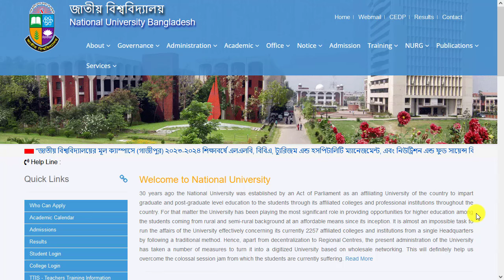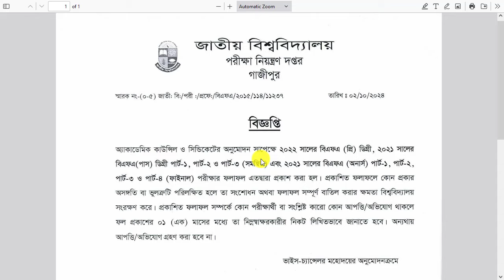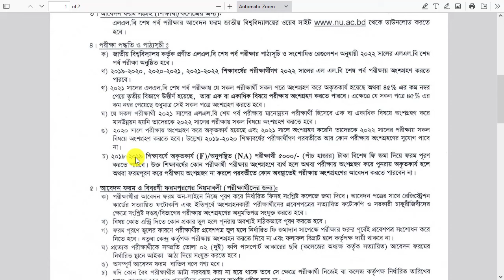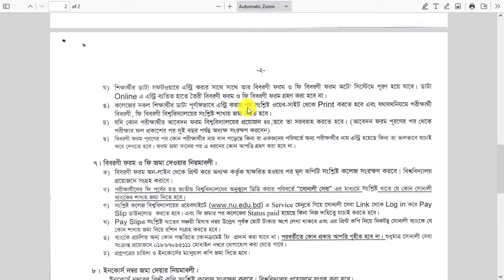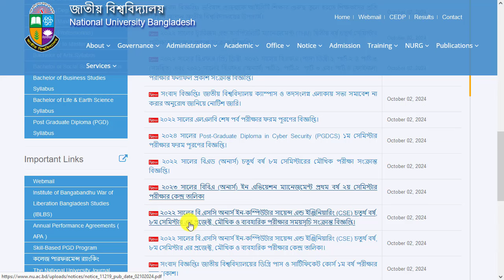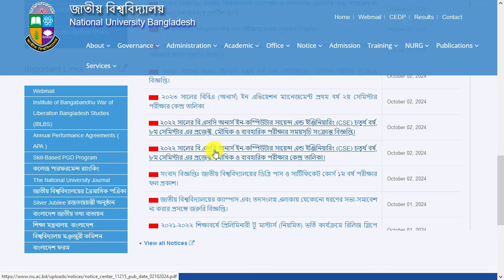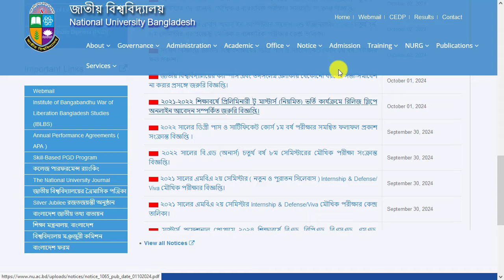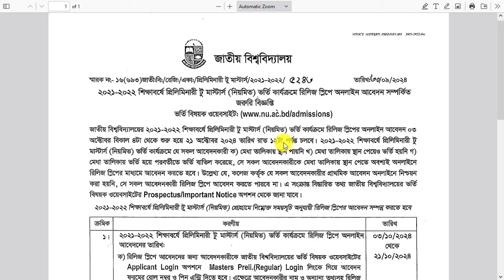জাতীয় বিশ্ববিদ্যালয়ের আজকের প্রকাশিত সকল নোটিশ || National University Degree Update Notice 2024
জাতীয় বিশ্ববিদ্যালয়ের সর্বশেষ আপডেট খবর । National University News Notice . আজ ০২ অক্টোবর ২০২৪ প্রকাশিত জাতীয় বিশ্ববিদ্যালয়ের গুরুত্ত্বপূর্ণ আপডেট ।। National University Update Notice 2024

Today 2nd October 2024
in this time national university has been published masters preliminary routine 2024. Can u find national university news and notice update so this video is very helpful for you.

জাতীয় বিশ্ববিদ্যালয়ের পরীক্ষা কবে হবে?